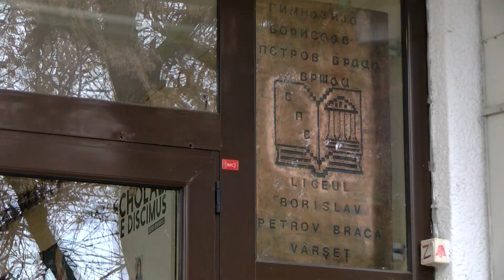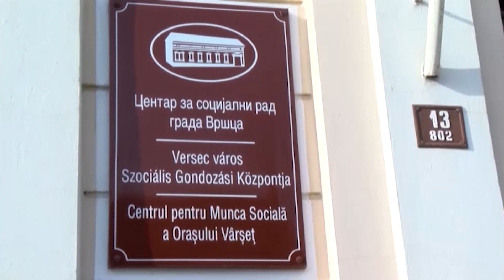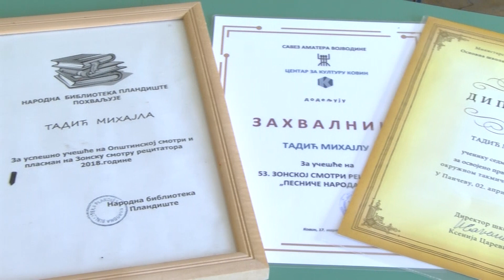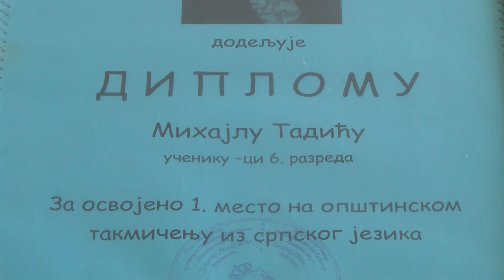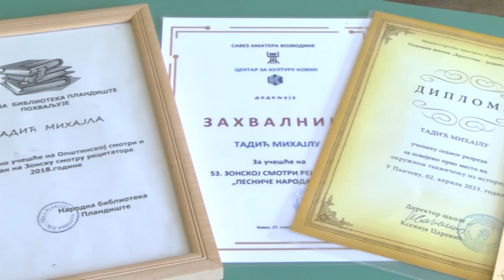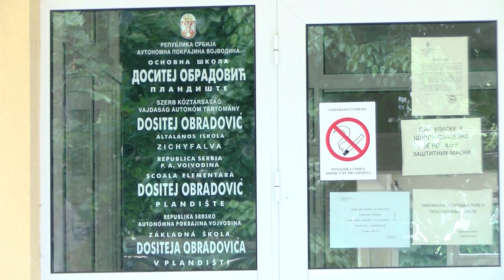DNEVNIK ZA 2. JUN 2023.